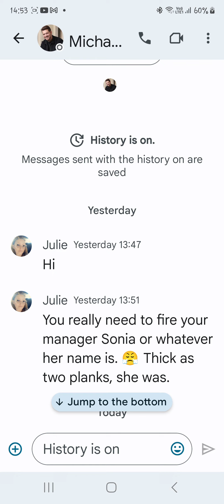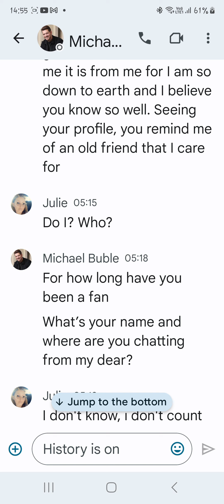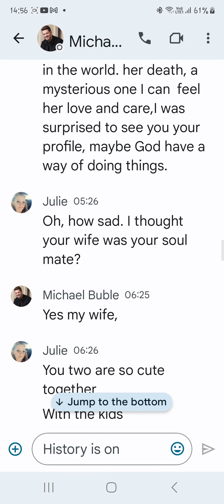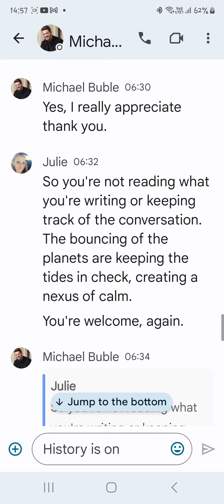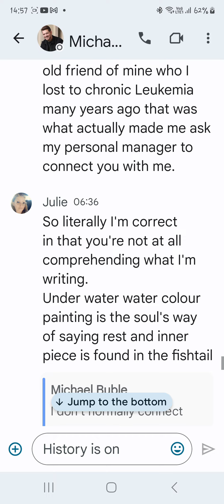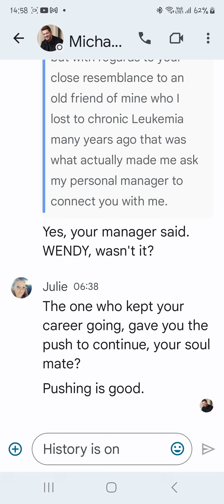After his manager reached out, fake "Michael," and I message on Google Chat! Part 1!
After being approached by his idiot manager, fake "Michael Buble"and I start our silly chat on Google. Part 1!